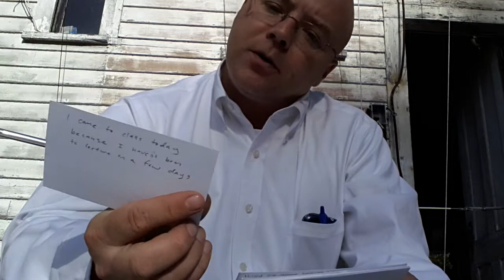D you come to lecture?